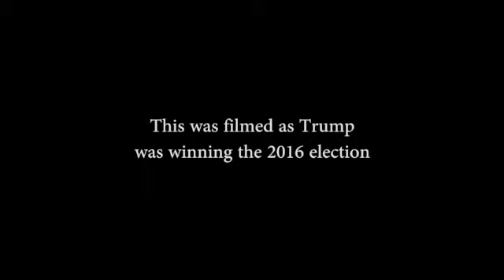TRUMPMERICA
10,000 hours